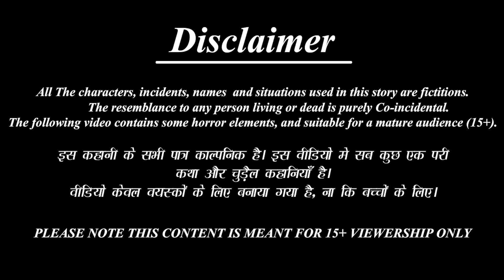Nalla aadapaduchu thella vaina | Telugu Moral Stories | Stories in Telugu | Telugu Kathalu